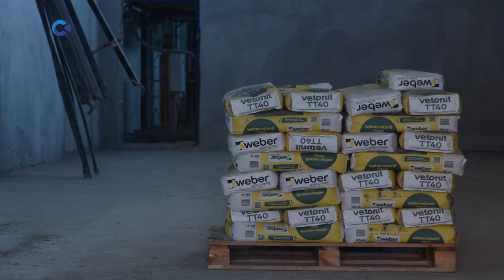В Петрозаводске появится образовательно-спортивный стрелковый центр «Огневой рубеж».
По уровню возможностей он должен стать одним из наиболее продвинутых и современных объектов подобного типа на всем Северо-Западе. Однако работы на объекте временно приостановлены. С какими трудностями столкнулся инвестор - расскажет Виктория Швецова.